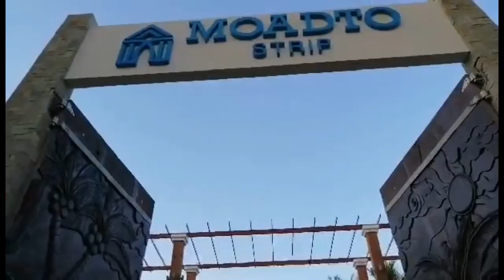MOADTO STRIP RESORT MALL PANGLAO BOHOL PHILIPPINES | terrie habets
Hello guys,

I just love making/creating and sharing videos anything under the sun.

Stay SAFE & POSITIVE everyone!